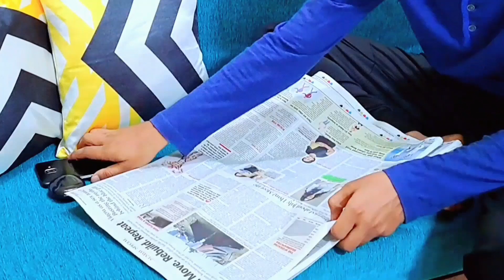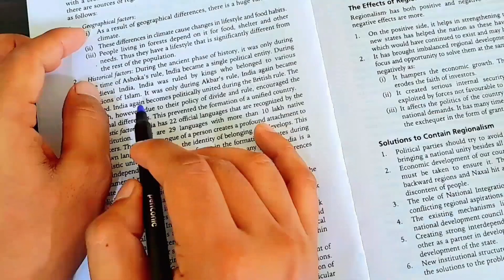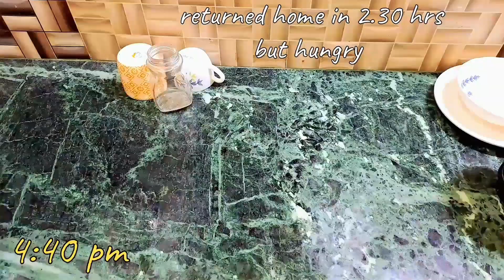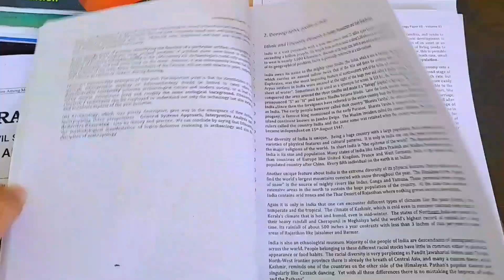IAS aspirant's daily routine before clearing UPSC CSE exam |sunday study vlog | Mains 2022